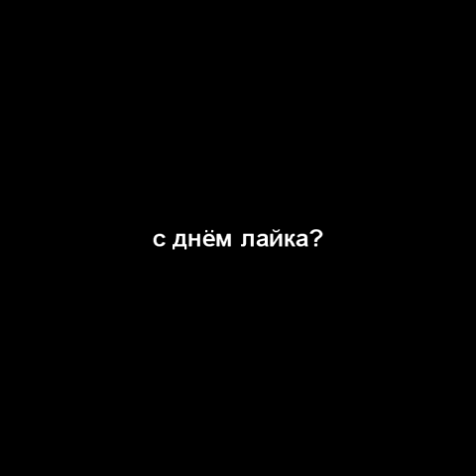День студента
Апасный День студента